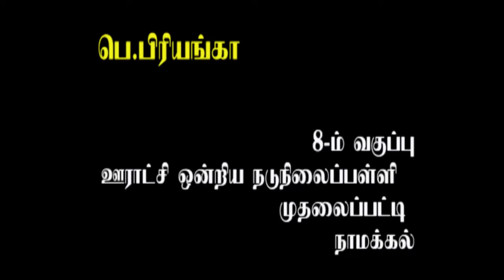பேச்சே எனது மூச்சு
பெ.பிரியங்கா எட்டாம் வகுப்பு,  ஊராட்சி ஒன்றிய நடுநிலைப்பள்ளி, முதலைப்பட்டி, நாமக்கல்

* 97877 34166 என்ற எண்ணுக்கு வாட்ஸப் மூலமாகவும் அனுப்பலாம்.